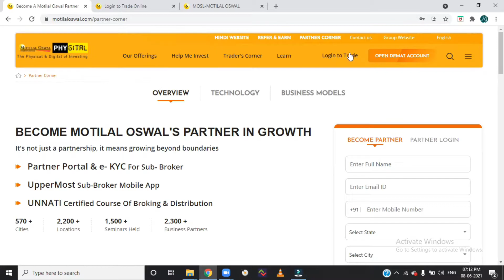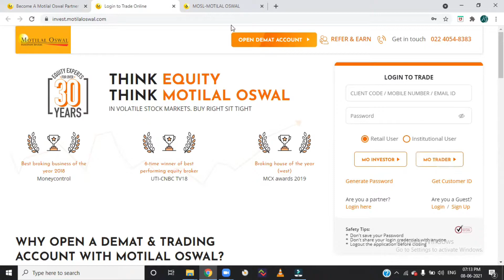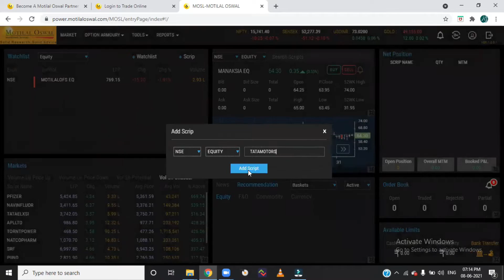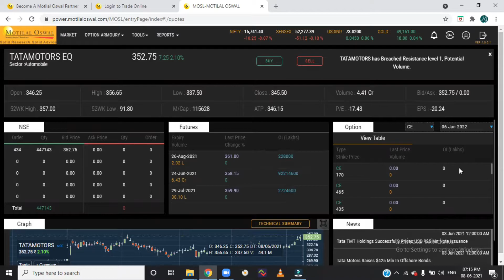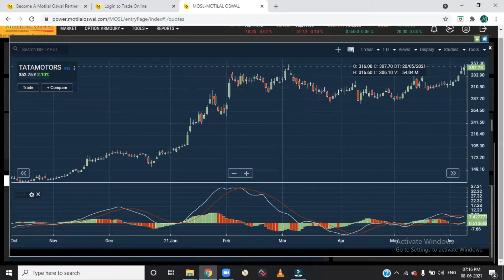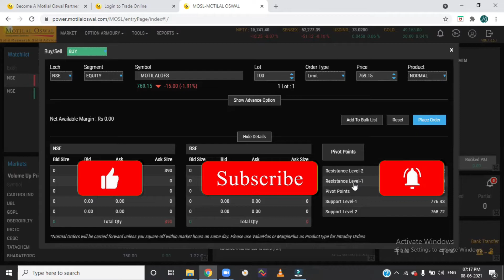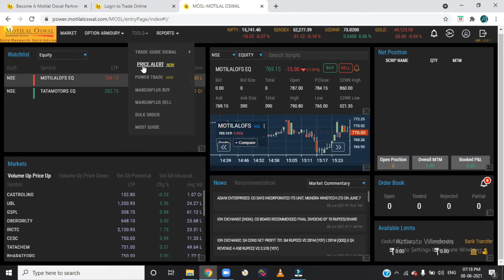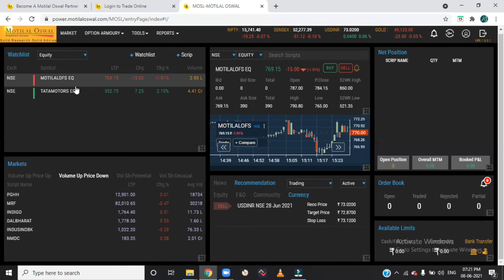HOW TO BUY AND SELL SHARES IN MOTILAL OSWAL I MO TRADER லில் பங்குகளை வாங்குவது எப்படி? I MO TRADER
Trading Account Opening in Profitmart Flat Rs 20 per trade